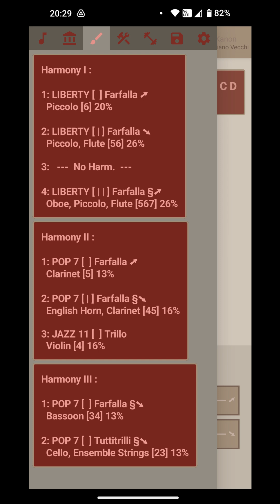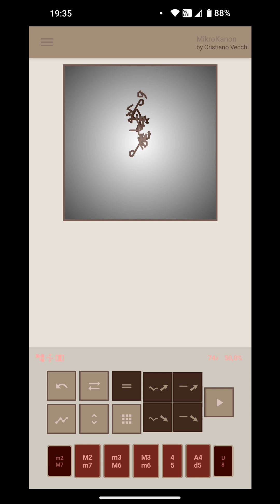Cristiano Vecchi - MikroKanon Snapshot 261 _ 29 09 2024 _ 8D AUDIO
The MikroKanon app allows to create and play music pieces in Quantistic Counterpoint (multiple counterpoint on sets of vertical and horizontal intervals), also export them as MIDI files.

- Starting from the Sequence Selection View, it's possible to create a new note sequence or edit an old one.
- After a Sequence is selected, clicking on a function button the Working View starts, with a new counterpoint created, and further operations on it are possible.
- To play the single counterpoint just click on it and stop it with the stop button, while clicking on the play button the building and playing process of the entire structure of the piece will start.
- It's possible to edit the structure in Options Menu (Icon) -- Architecture (Icon) -- Row Forms, where the counterpoint selected is represented by a numberless letter, while numbered letters represent counterpoints previous saved in slots (1-9 A-G). For the building process outcome counterpoints can be changed in the four serial forms (O = original, I = inverse, R = retrograde, IR = inverse of the retrograde), affected by Tritone Substitution (Rotate Icon), separated following the first rhythm pattern (Vertical Line Icon). Warning: if all the counterpoints in the structure are empty, the app will not play!
- Repetitions and cyclic transpositions can be added to the structure by the Ritornello and Transpose options.
- How to use slots: from the Working View, clicking on a Slot Button in the Functions Dialog will save the selected counterpoint in the slot (a number appears next to the Disk Icon), while, from the Sequence Selection View, clicking on a Slot Button will load the counterpoint previously saved in the Working View (or an empty counterpoint if the slot is empty). Counterpoints saved can be used in the structure together with the counterpoint selected in the Working View (this one if the Working View is displayed).
- Interval Sets: change the Vertical Interval Set with buttons at the bottom of the Working View, and the Horizontal one with the Graph Button (under the Undo Button). This changes immediately modify the result of the last operation if Sets are involved in it. Warning: the Undo Button does not work on interval choices!
- Tips: in the Working View, tap on the Percentage to quickly change the View of the counterpoints (Table, Marble, Quantum) or tap at the left/right side of the Quantum View to quickly change the App Colors.
- Exporting MIDI file: to export the last played MIDI file, click on Menu (Icon) -- Disk (Icon) -- Export MIDI file, where is displayed the length in cells and the date of creation of the last app playing (single counterpoint or entire structure), then select the destination folder and optionally rename the file.